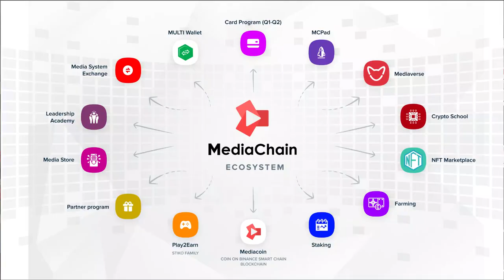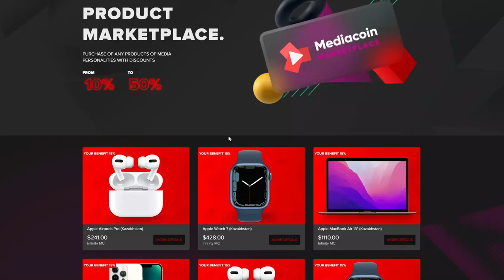Everything You need to know about Media Chain . As Produced and Directed by Festickcrypto.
Everything You need to know about Media Chain . As Produced and Directed by Festickcrypto( Iwerebor Festus).This video talks about everything you need to know about Media Chain. crypto btc investment .